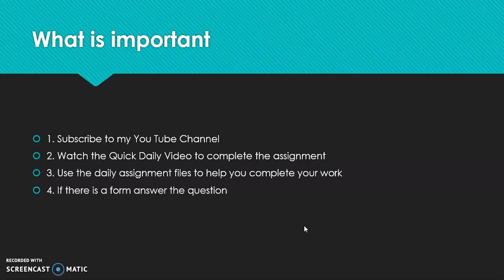8th Grade 1st day File